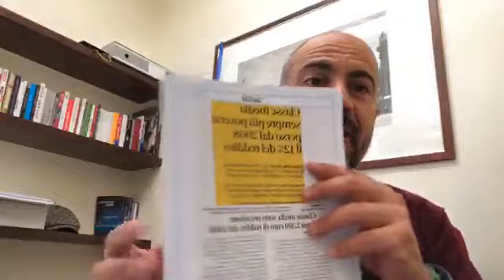I finti problemi tirano sempre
Stavo sfogliando un po' i siti e devo dire come siamo bravi a montare finti problemi è incredibile. Oggi il problema è quello della cannabis light da parte di Matteo Salvini. I temi da discutere sono ben altri, come ad esempio le case popolari e il reddito della classe media.